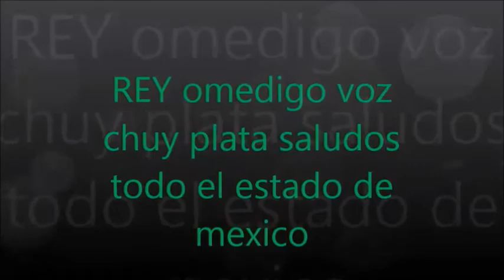REY O medigo video nuevo voz chuy plata